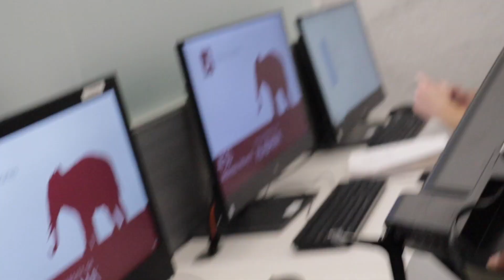Playing 2K In The Library!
Today i went around playing my game in public/library.

100K BY THE END OF THE YEAR♾

CAN I GET 30 LIKESS?